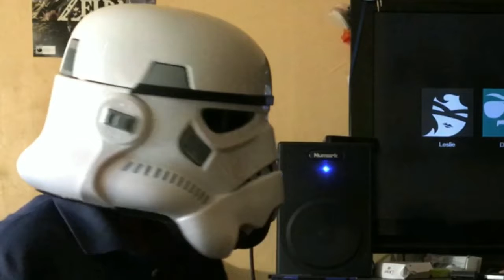Storm Trooper Ninja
Ninja Girl makes a mistakable discovery.